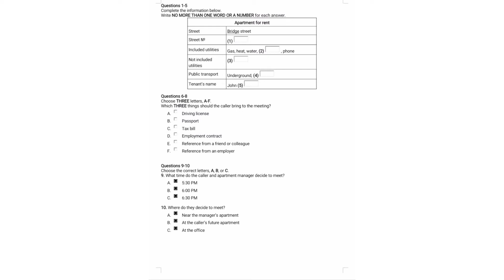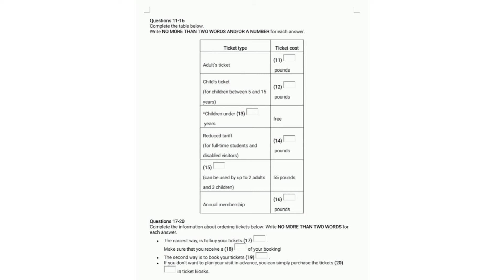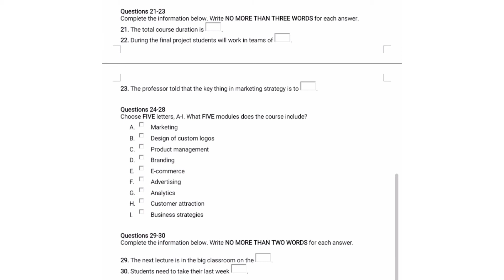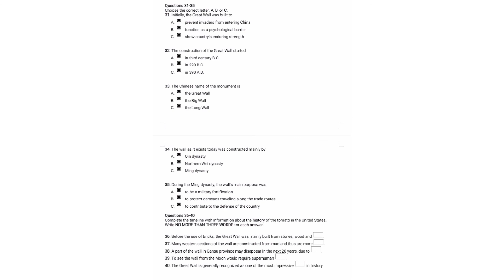IELTS practice test listening audio 4